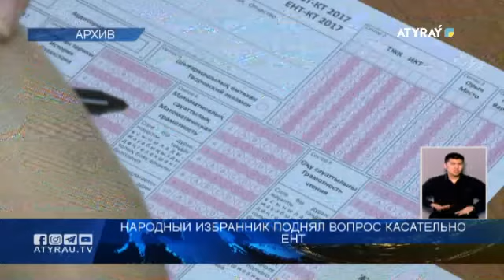Народный избранник поднял вопрос касательно ЕНТ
Выпускники, окончившие школу и вступившие в новую жизнь, в обязательном порядке проходят Единое национальное тестирование. В случае провала на ЕНТ  им   предоставлена  возможность пересдачи. Однако,  точные сроки пересдачи    не были озвучены. Так, родители  выпускников со всех уголков страны направили свои запросы непосредственно к депутатам. Народный избранник Серик Ерубаев поднял данный вопрос на пленарном заседании Мажилиса. Подробнее в следующем сюжете.